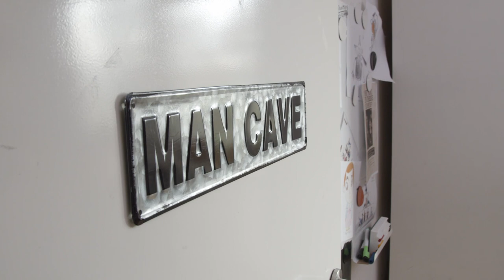Trust Gaming Setup Makeover 🎮😱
At Dreamhack Rotterdam during Rotterdam Games Week we held a social media giveaway contest in which people had to take a picture in our Trust Gaming setup in order to win a complete gaming setup makeover! Simon won this contest by posting the most original picture, and Trust Gaming came over to upgrade his current gaming setup.